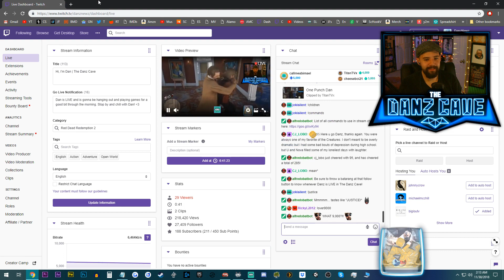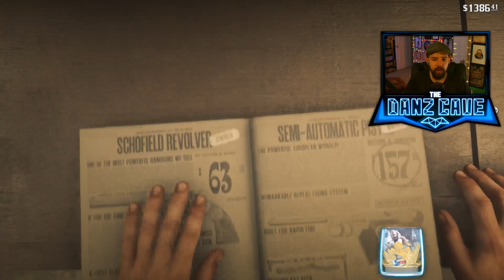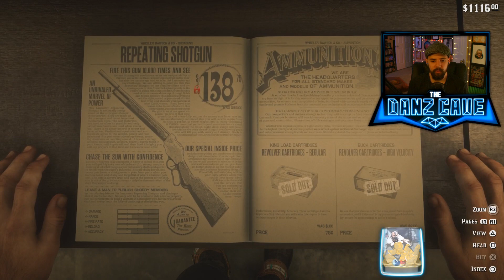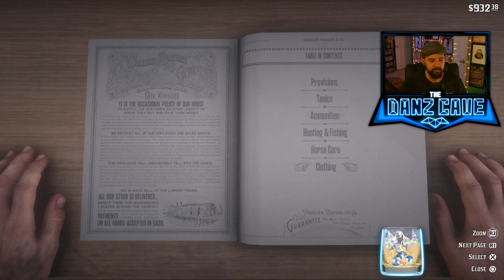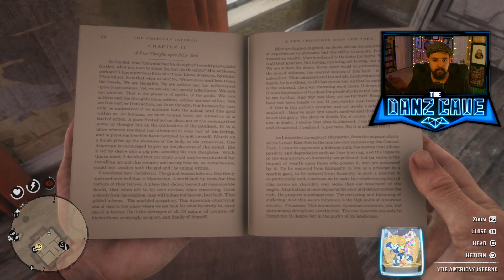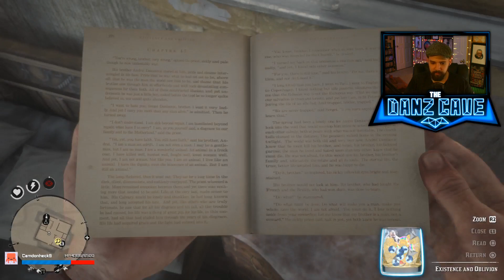RDR2 and Overwatch | The Danz Cave 11/30/18